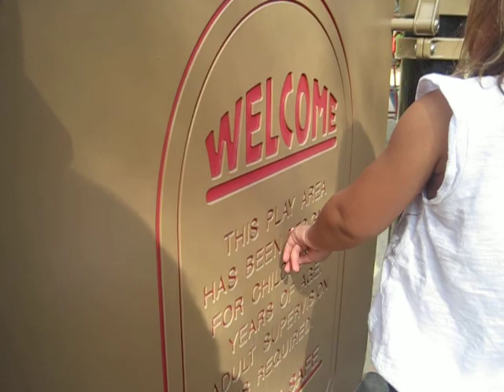Practice Makes Perfect.avi